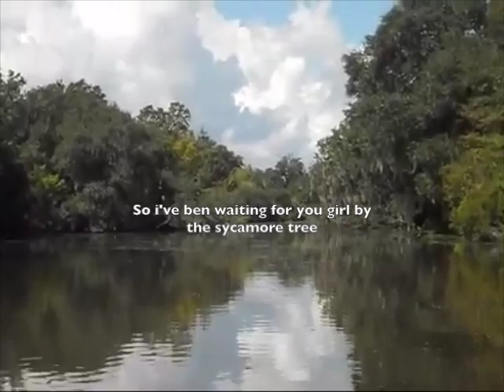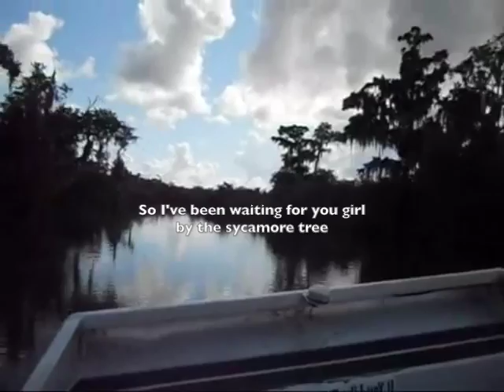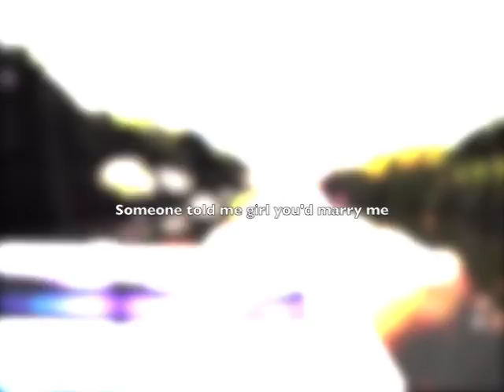Joel Beazer - Sycamore Blues Demo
Demo recording of sycamore blues..